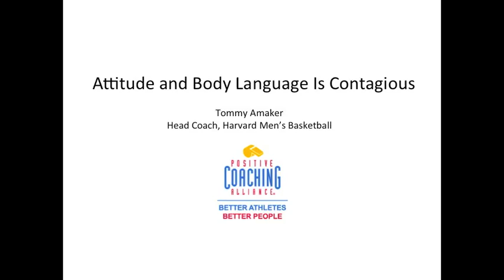Tommy Amaker: Attitude And Body Language Is Contagious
Tommy Amker, Harvard University Men's Basketball Coach, discusses how attitude and body language is contagious.